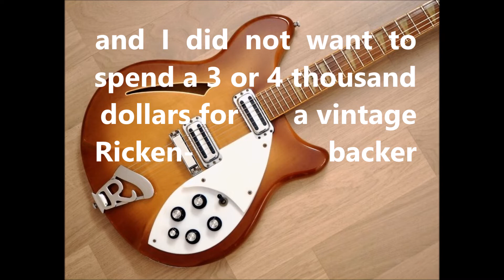An Epiphone Wildkat with "Rickenbacker" Vintage Toaster Pickups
Putting Rickenbacker Vintage Toaster Pickups (copies) in an Epiphone Wildkat creates a very affordable, very playable, beautiful guitar that sounds very much like a Rickenbacker.  I have many other pickup mods in my book.  Here is a link to the book on Amazon so you can read reviews etc.